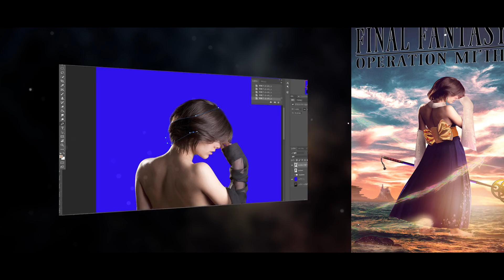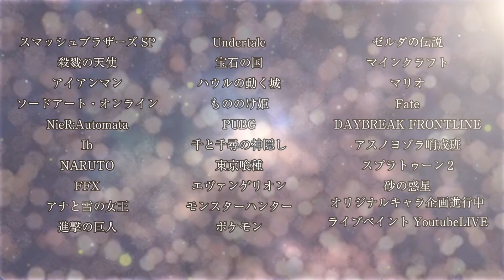【合成動画まとめ】おとうさんスイッチ【#3】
今年も残りわずか！久しく出していなかったまとめ動画です！

💻Photoshopなど各ソフトのダウンロードはこちら💻

【Creative Cloud コンプリートプラン】
▶️Photoshop、Illustrator、PremierePro、After Effectsなど20以上のアプリが使える

【Adobe Express】
▶️ノンデザイナーでも簡単に使えるアドビの簡単ソフト

【フォトプラン】
▶️PhotoshopとLightroomが使える